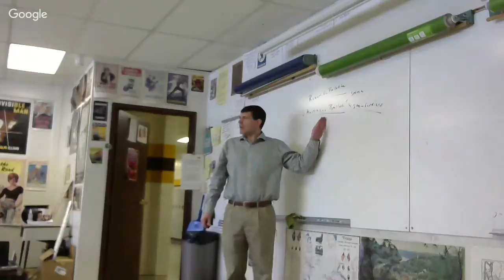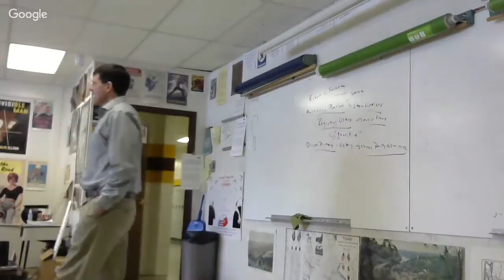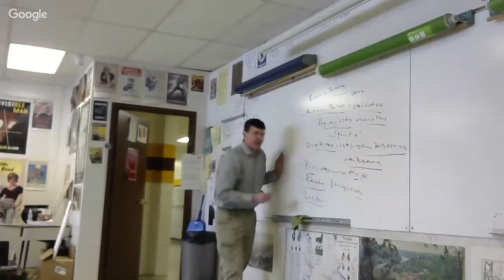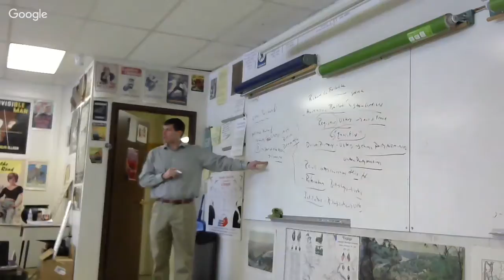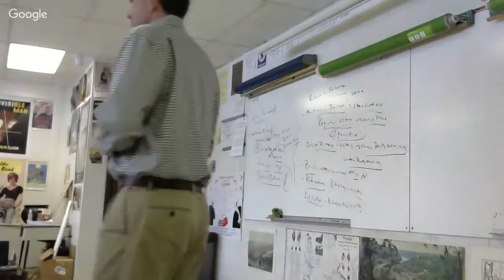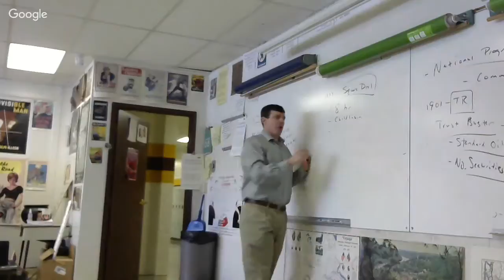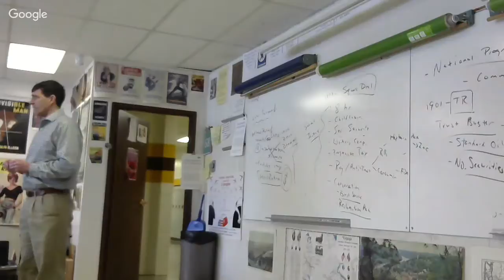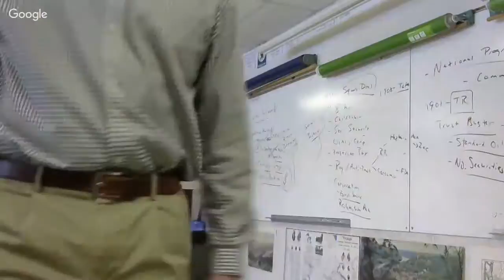2-11-2019 APUSH National Progressives 1